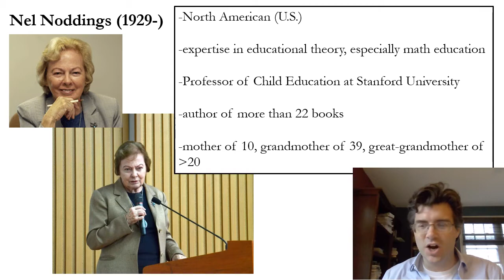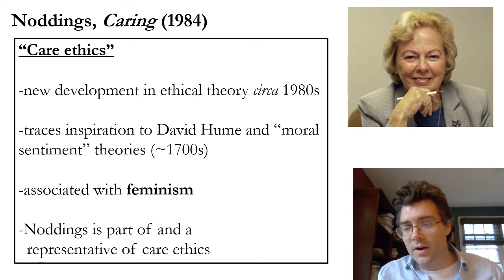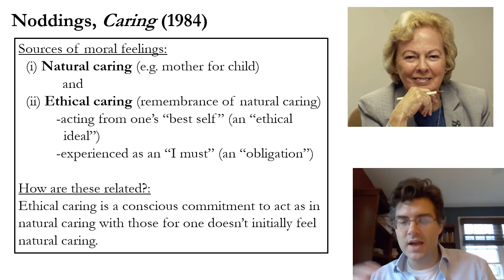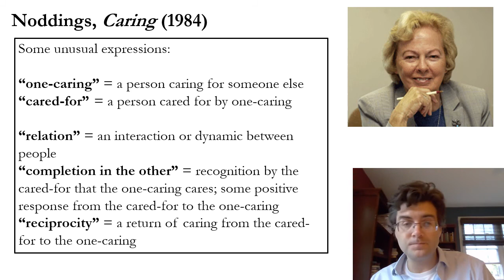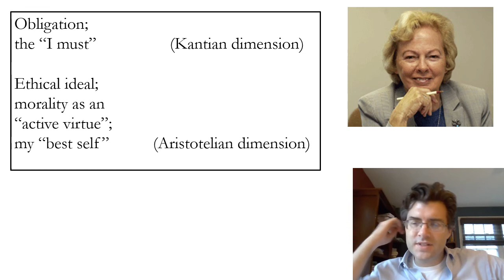Nel Noddings and Care Ethics - Part 1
Lecture for PHIL 242: Ethics for Engineers & Scientists at the University of Nevada, Las Vegas, 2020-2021.
Citations from: Nel Noddings, Caring: A Femine Approach to Ethics and Moral Education (University of California Press, 1984), reprinted in Gordon Marino, Ethics: The Essential Writings (Modern Library, 2010)